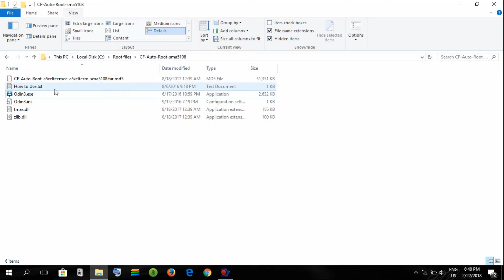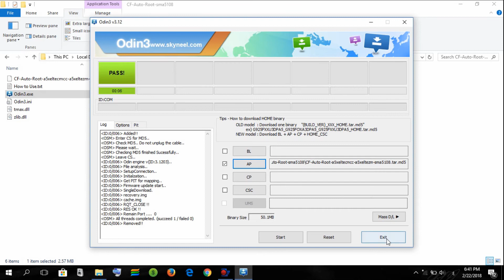How to Root Samsung Galaxy A5 (A7,A8,S8,S7,S6,S5,S4)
After rooting your Samsung Galaxy A5,A7,A8,S8,S7,S6,S5,S4 and many other smartphones and tablets, you can install custom ROMs, overclock the processor, run rooted apps, etc.

Follow theses steps to root almost any Samsung smartphone / tablet:

1- First, Download the version of CF-Auto-Root for your device.
2- Launch Odin tool .
3- Click the PDA button in Odin and select the .tar.md5 file in the CF-Auto-Root folder
4- Enter your phone to Download mode:
- Hold down the volume down, power, and home buttons until you see a new screen .
7- Tap the volume up button to continue to Download mode.
8- Connect the phone to your PC via USB cable.
9- Click the Start button and wait until flash is finished and restarts.

After installing root on Android devices, you can now install TWRP custom recovery, this tutorial will help you to do that: How To Install TWRP Recovery On Android Devices !!Tips and tricks 2018!!: